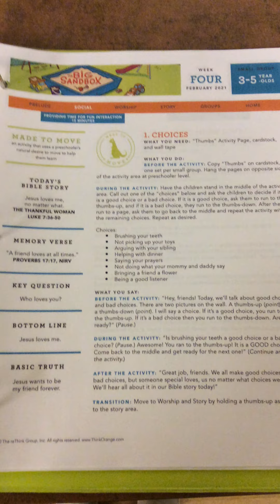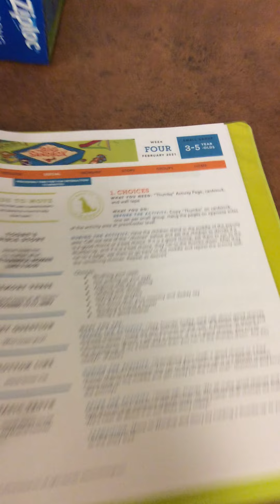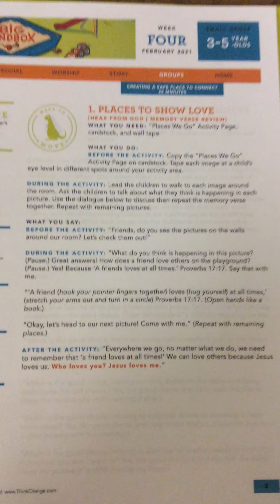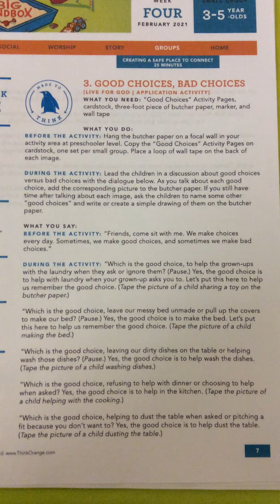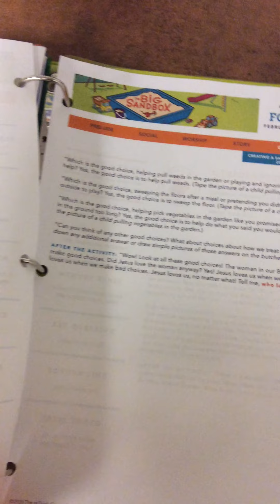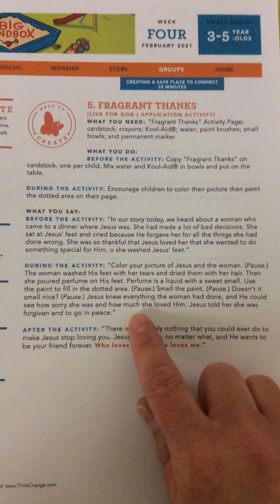Preschool February Week 4